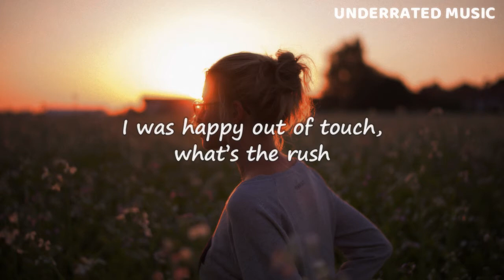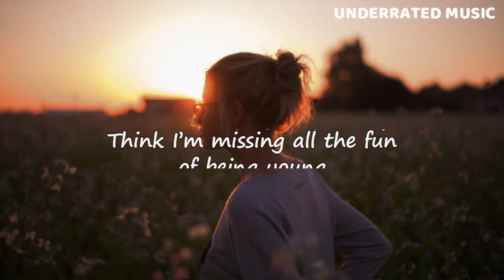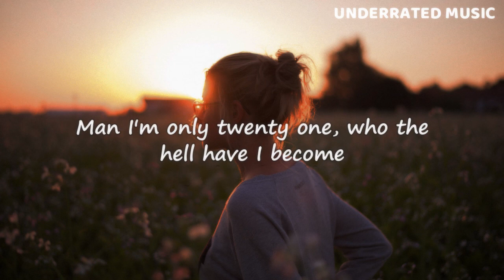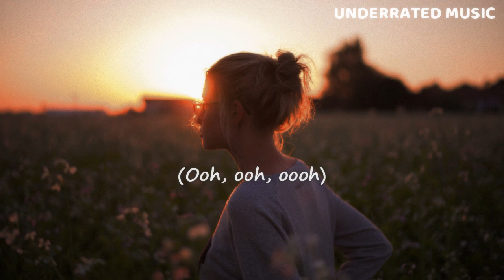Annika Bennett - Sober Up (Lyrics)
x Annika Bennett - Sober Up

🎵 - I don't wanna sober up, Ooh, Ooh, Ooh!!🤪

🎧 UNDERRATED MUSIC 🎧
✊🏾 BLACK LIVES MATTER ✊🏾